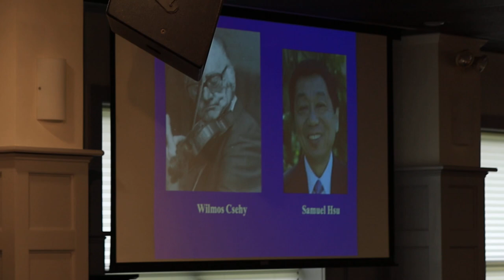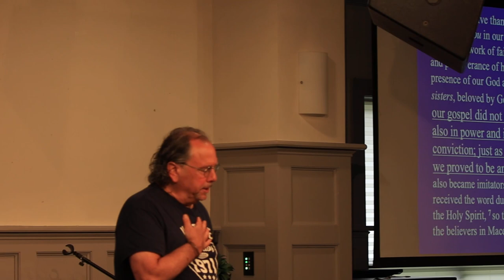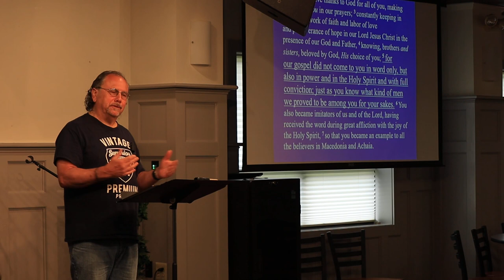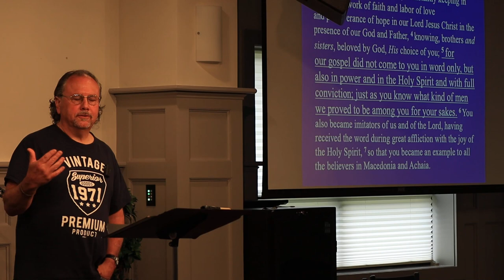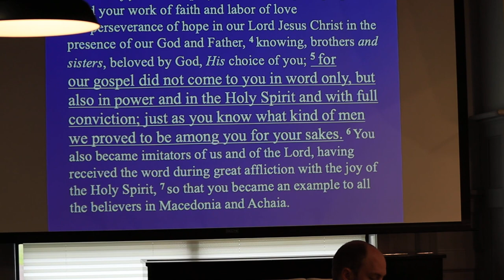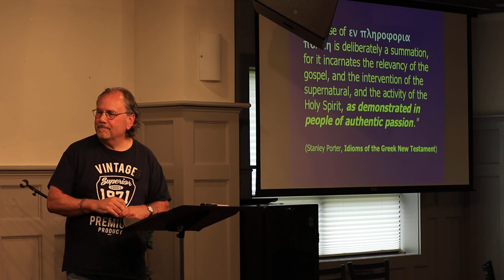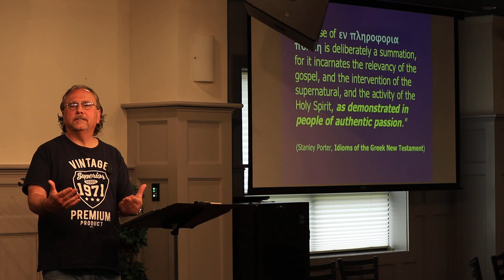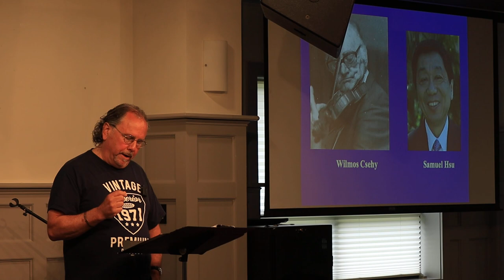Reason... and Beyond (Exemplary Christian Living) Chamberfest Chapel, 2023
Series: Exemplary Christian Living
Speaker: Dr. Wesley White
Monday Chapel